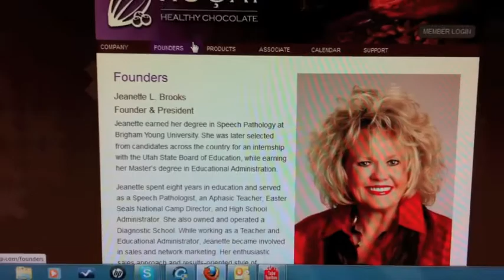RAIN Cook Christina | International .seedscience.org/about-us/ ISNS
Founding MXI Corp Distributor Jeremy Reynolds welcomes the newest members of XocoUniversity. Jeremy Reynolds, Tibor O'dor, Lajos Farkas and Katalin Kremer are working together each week to ensure your experience with XocoUniversity is an excellent one. Join us as we take Healthy Chocolate to the world... Welcome to the wonderful world of Xocai!

Adam earned his Bachelors of Science Degree in International Business and Marketing.  He was hand-picked by the President of the University's renowned School of Business to compete with dozens of other ambitious nationwide-graduates for the opportunity to secure a lucrative job within a prestigious Fortune 100 company.

Adam's hard work and creativity helped him land this job of a lifetime.  He obtained incredible business experience there and spent years innovating, improving processes and setting sales records.  Although this dream job in Traditional Corporate America was a fun challenge for him, and something he truly enjoyed mastering, Adam's natural entrepreneurial spirit kept nudging him to do something more significant with his time and talents.

Since joining the company as one of the original 11 founding distributors, Adam has discovered that many of his life-goals truly do align perfectly with Network Marketing.  Adam enjoys helping others find significance.  Adam is most grateful for the complete time-freedom he has.

"Adam Green" "Adam Paul Green" ImAdamGreen MyChocolatePod Xocai Leads "MXI Corp" Antioxidants Chocolate "Dark Chocolate" "Healthy Chocolate" "Andrew Brooks" "Dan Martin" "Jeanette Brooks" "Martin Brooks" "Jeremy Reynolds" MLM "Direct Sales" ChocolateHealth4U.com "Network Marketing" "Gordon Pedersen" "Mike Kennedy" "Xocai Car Allowance" "Xocai Mercedes" "Xocai Directory" "Xocai Diet" "Xocai Europe" "Xocai Norway" "Xocai California" "Xocai Texas" "Xocai Utah" "Xocai Florida" "Xocai Asia" Xovita